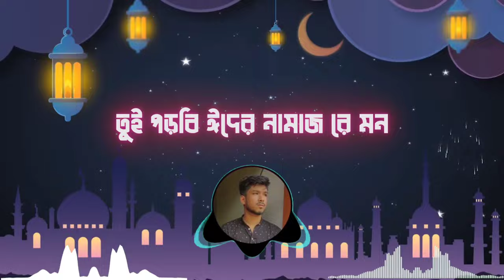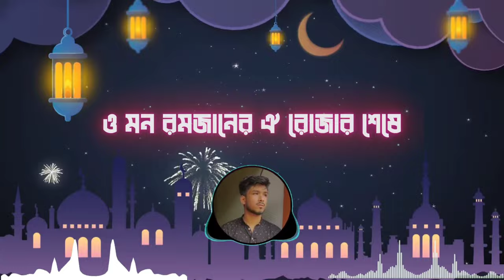O Mon Romjaner Oi Rojar Sheshe । Elo Khushir Eid। Eid Song 2022। Rock Shaon।।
hey guys

Rock shaon presents Eid Song : রমজানের ঐ রোজার শেষে এলো খুশির ঈদ | Ramjaner Rojar Sheshe Elo Khushir Eid | এলো খুশির ঈদ | Eid Song

Song:  Ramjaner Rojar Sheshe Elo Khushir Eid
Singer: ruck Shaon
Lyric & Tune : Kazi Nazrul Islam
Record Label: Rock Shaon
Sound Design: Rock Shaon
Video : Sk zohir bd

* ANTI-PIRACY WARNING * This content is Copyright to Rock Shaon  . Legal action will be taken against those who violate the copyright of the following material presented!

romjaner oi rojar sheshe elo khushir eid
o mon romjaner oi rojar sheshe
elo khushir eid remix
রমজানের ঐ রোজার শেষে এলো খুশির ঈদ
Ramjaner Rojar Sheshe Elo Khushir Eid
eid mubarak song
elo khushir eid lyrics
এলো খুশির ঈদ
eid song
2022 dj eid remix song
Rock shaon
Bangla New song
eid dance song
নজরুল সংগীত
ঈদের গান